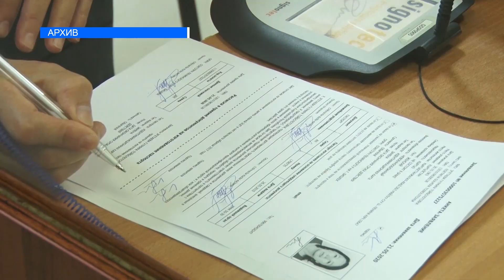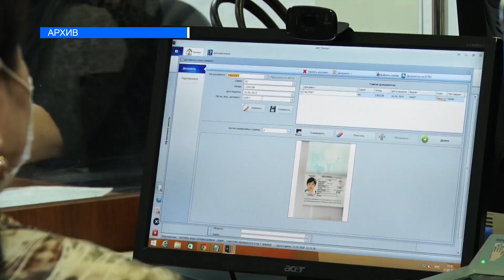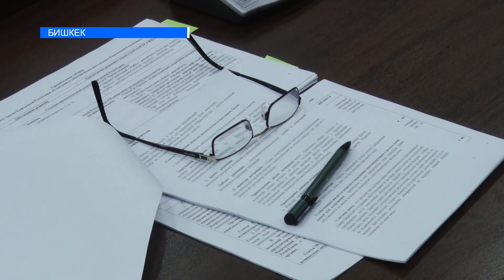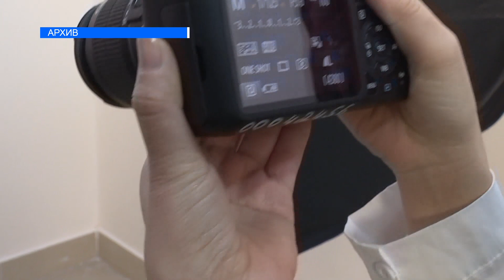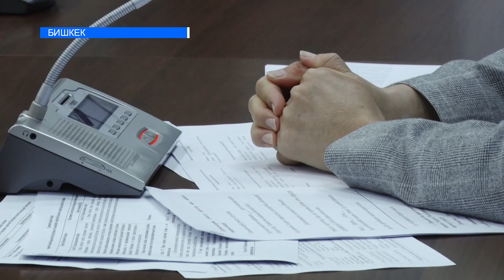Мамлекеттик кызмат көрсөтүүлөр жеке ишканаларга өтөт